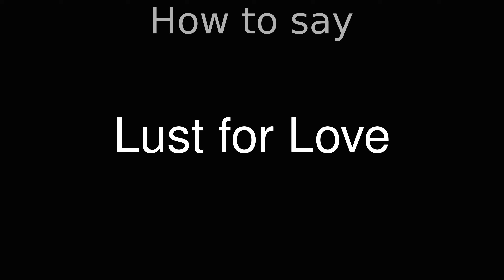How to Pronounce correctly Lust for Love (Movie)